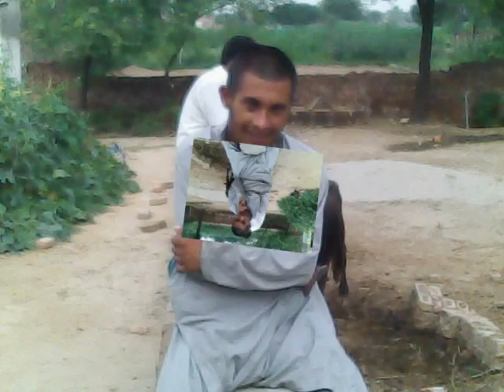raja awais phularwan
phularwan gujrat pakistan